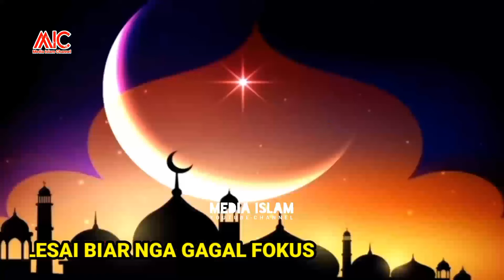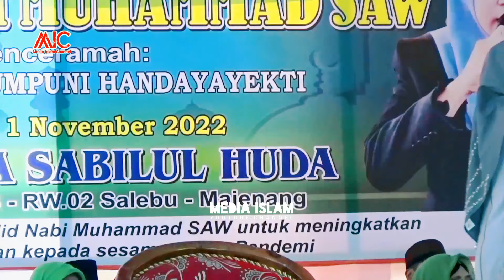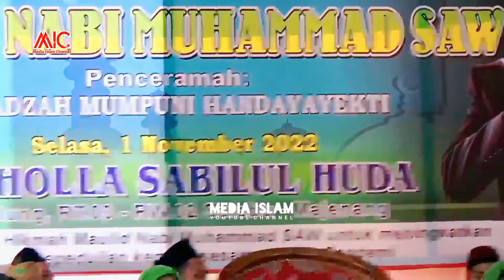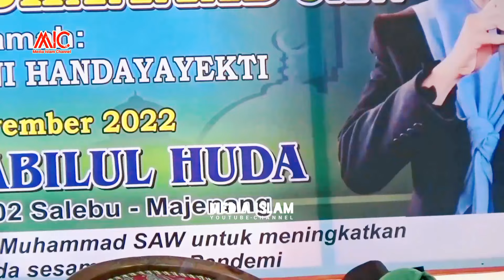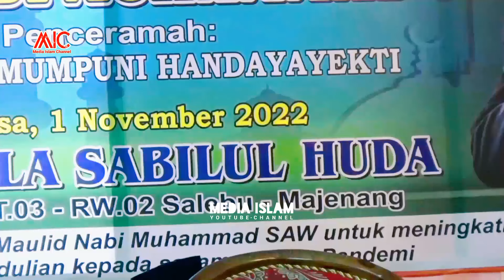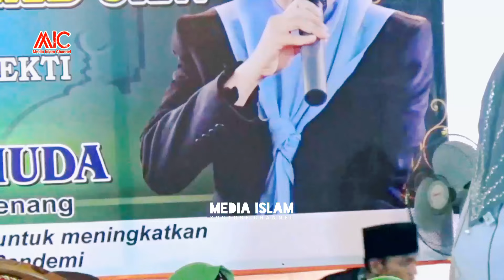Muslimat apa trio macan kiye ya alloh - Ngaji Bareng Mumpuni Handayayekti Terbaru 2022 | in Majenang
Assalamu'alaikum selamat datang di @Media Islam Channel
untuk vidio kali ini adalah kita tayangkan - Muslimat apa trio macan kiye ya alloh - Ngaji Bareng Mumpuni Handayayekti Terbaru 2022 | in Majenang

untuk bikin vidio ini - Muslimat apa trio macan kiye ya alloh - Ngaji Bareng Mumpuni Handayayekti Terbaru 2022 | in Majenang
kita datang langsung ke lokasi tersebut yaitu di -
DESA- Salebu
KEC  - Majenamg
KAB  - Cilacap

simak saja vidionya semoga ada yg bermanfaat. amin...

INI JAWABAN GUS ULIN NUHA SAAT JAM'AH SEBUT MUMPUNI | NGAJI BARENG MAMAS GANTENG GUS ULIN NUHA

RINDU ITU BERAT | NGAJI BARENG MAMAS GANTENG GUS ULIN NUHA | 03 Juli 2022 In mentasan Kawunganten

NAMAMU KU SEBUT DALAM TAHAJUD KU | NGAJI BARENG MAMAS GANTENG GUS ULIN NUHA | In kertajaya ciamis

NGAJI BARENG MAMAS GANTENG GUS ULIN NUHA | AYUMU TENANAN ORA EDITAN | 08 Juni 2022 in Purbalingga

NGAJI BARENG MAMAS GANTENG | GUS ULIN NUHA KON MILIH BOJO DI SIAPIN 25 PRAWAN | In tritih wetan

NGAJI BARENG MAMAS GANTENG | CALON BOJO GUS ULIN NUHA ASIH REMANG" | 08 Juni 2022 in kaliwedi

ngaji bareng mamas ganteng USTADZ ULIN NUHA SEPESIAL WAYANG GOLEK 01 Juni 2022 In Jetis Nusawungu

Live ulang Ngaji Bareng Mamas Ganteng Ustadz ULIN NUHA | SEGA LIWET LAWUEH UYAH | In karang pucung

simak saja vidionya semoga bermanfaat amin...

Terimakasih buat yg sudah dukung  @Media Islam Channel
monggo buat yg baru nemuiin/gabung di  @Media Islam Channel
nyalakan juga tombol loncengnya biar dapat pemberitahuan/notivikasi dari kami

semoga vidio vidio yang kami suguhkan bisa bermanfaat untuk umat islam khusunya
juga buat teman teman semua amin.